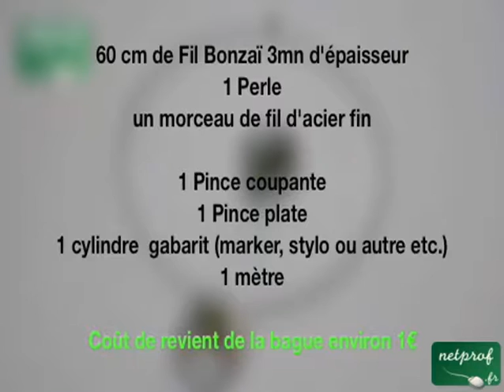Réaliser une bague en fil bonzaï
Cours netprof.fr de Arts de vivre / Bracelet
Prof : Valerie